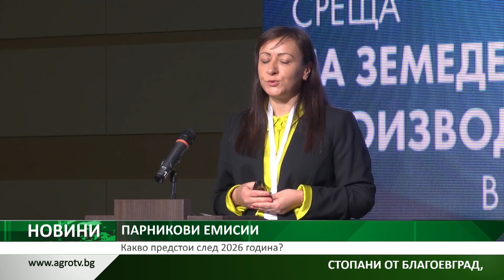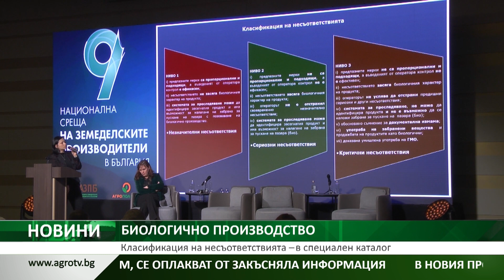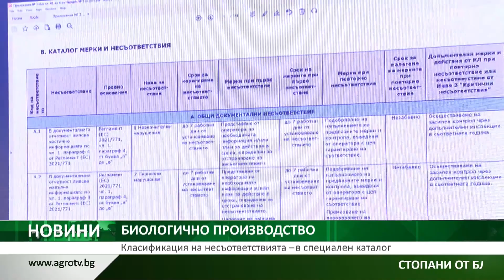Централна емисия новини на АГРО ТВ – 20.02.2023 г.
Акценти в емисията:
Стопани се оплакват от закъсняла информация и неясноти по Стратегическия план

До 2026 година няма да има промени в намаляването на парниковите емисии, заложени в Зеления пакт

И още: На санкции подлежат биоферми, в които се установят остатъци от неразрешени вещества